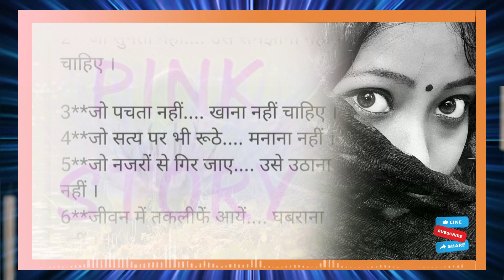खुश रहने के मूलमंत्र । quotes